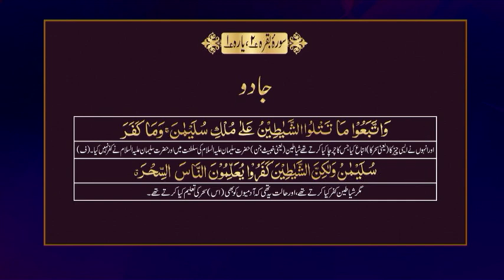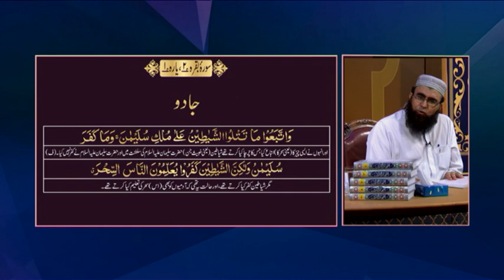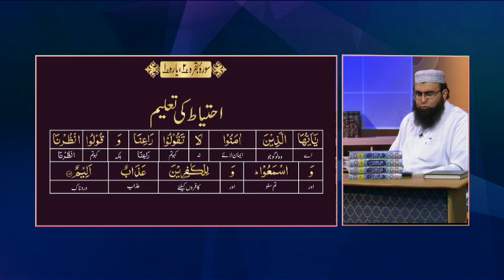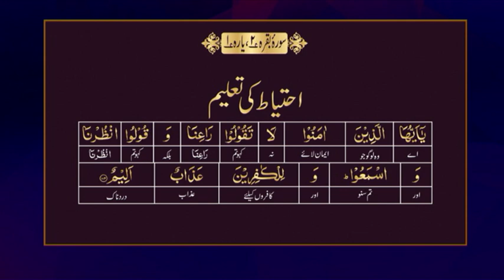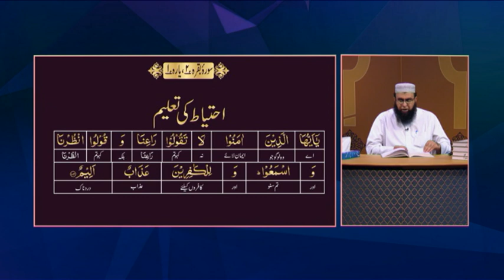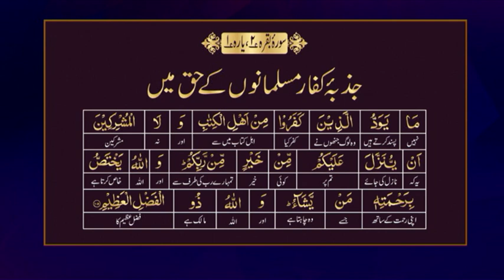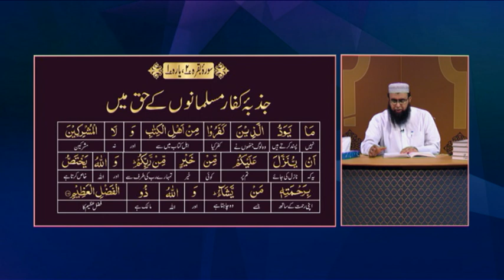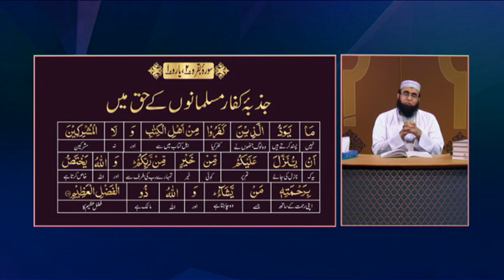MAIN TAFSEER E IZHAR UL QURAN 03072020 S 1